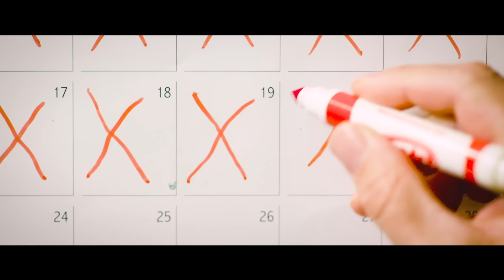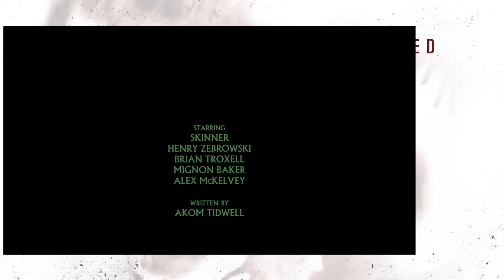Midnight Horror Short Film "Budfoot" | ALTER Exclusive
Indie toymaker Jo Carver’s latest creation has come to life, and it’s trying to kill him!

More About BUDFOOT: Indie toymaker Jo Carver’s latest creation has come to life, and it’s trying to kill him!

The lines between reality and delusional paranoia are blurred as Jo battles his way through his cartoonish nightmare laboratory, set on destroying the demonic weed monster before it destroys him!

Starring Skinner and Henry Zebrowski
Directed by Tim Reis and James Sizemore
Written by Akom Tidwell
Produced by Tim Reis, Mike Morgan and Derek King
Co-produced by John Manfredi, Paul Katzman, Michael Bremer, Mike Wiley &  Shane Morton
Associate Producers - Eric Vincent, Rick Tierney & Alex McKelvey
Special Effects by Shane Morton
Puppet fabricator and Puppeteer - Spencer Murrill
VFX by Derek King
Edited by Tim Reis
Budfoot Toy Created by James Sizemore

Connect with BUDFOOT, Tim Reis and James Sizemore :
@wondergoblin - James Sizemore
@totalmeal - Tim Reis